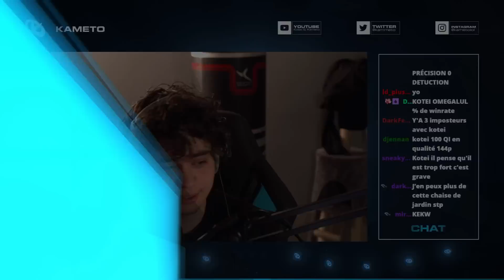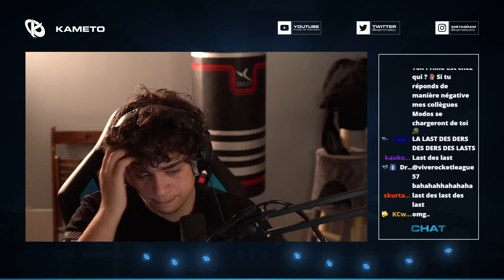AMONG US AVEC UN JOUEUR PRO LCS NA ft. KCORP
On joue avec toute l'équipe ainsi que Nisqy de retour de LCS NA